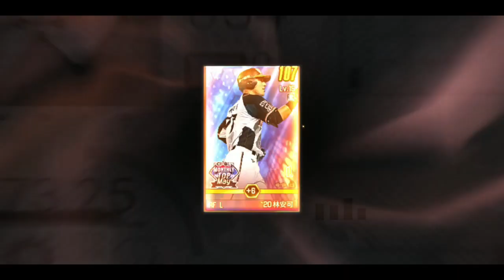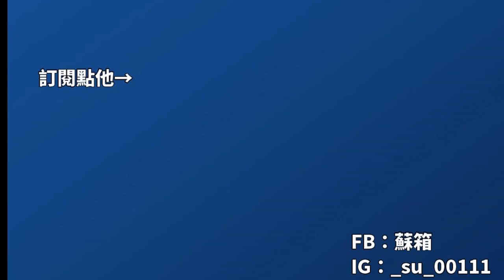【蘇箱】棒球殿堂Rise 8月12日 6+3(限TOP)強化合輯~ #272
《影片錄製》DU recorder、OBS